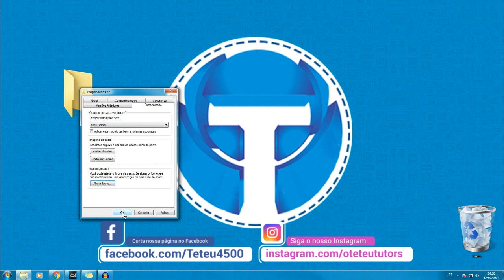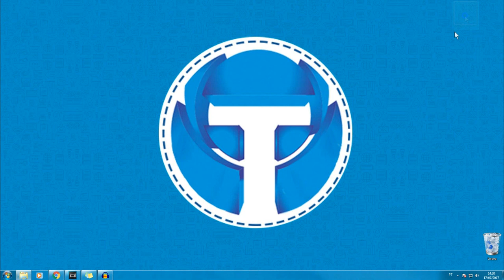Como criar pastas invisíveis no Windows 7, 8 e 10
Neste vídeo te apresento um truque para criar pastas invisíveis em seu PC com Windows 7, 8.1 e até mesmo o Windows 10, coloque na pasta oque quiser que não será encontrado em seu computador, conheça esse truque incrível!